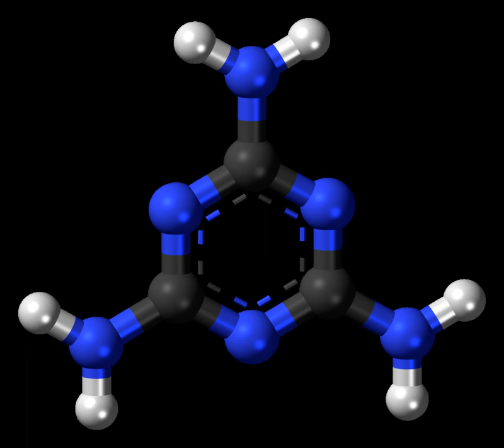Melamine | Wikipedia audio article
This is an audio version of the Wikipedia Article:
Melamine

00:00:28 1 Etymology
00:00:55 2 Uses
00:04:12 3 Toxicity
00:05:46 3.1 Acute toxicity
00:07:52 3.2 Chronic toxicity
00:08:38 3.3 Metabolism
00:08:56 3.4 Treatment of urolithiasis
00:09:20 4 Regulation in food and feed
00:09:53 5 Synthesis and reactions
00:12:40 6 Drug derivatives
00:13:04 7 Production in mainland China
00:14:30 8 Melamine poisoning by tainted food
00:14:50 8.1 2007 animal feed recalls
00:16:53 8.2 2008 Chinese outbreak
00:24:25 9 Detection in biological specimens
00:24:46 10 Melamine on metal surfaces
00:25:15 11 See also

- Socrates

SUMMARY
Melamine  (listen) is the organic compound with the formula C3H6N6.  This white solid is a trimer of cyanamide, with a 1,3,5-triazine skeleton. It is widely used in the production of certain plastics, e.g. Formica. Like cyanamide, it contains 67% nitrogen by mass, and its derivatives have fire retardant properties due to its release of nitrogen gas when burned or charred.